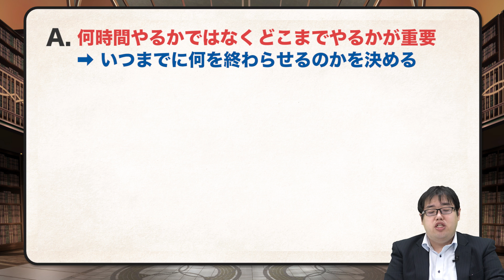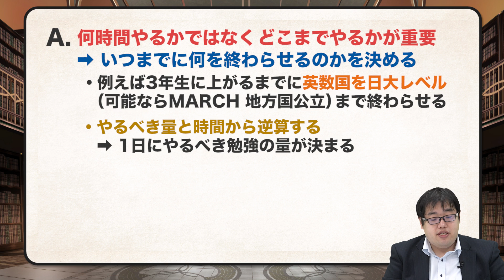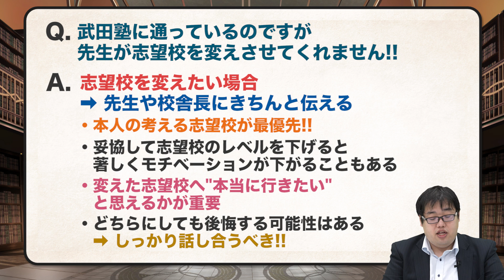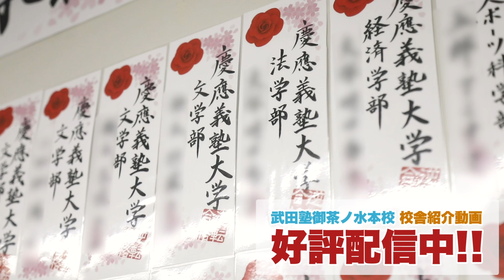【あなたの質問にドンドン答える!!】先生が志望校を変えさせない!!｜《一問一答》教えて中森先生!!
今回の質問は『先生が志望校を変えさせない!!』です!!
先生が志望校を変えさせないのは実績が欲しいから!?教えて中森先生!!
どうなんですか中森先生!!

【※重要連絡※】
「1/25(土) 武田塾 採用説明会 日程の変更について」

この度、2020年1月25日（土）に開催予定の『武田塾採用説明会』ですが、諸事情により1/25ではなく別日にて調整させていただく運びとなりました。

すでにお申し込みいただいた方にはご迷惑をお掛けし申し訳ございませんが、新しい日程に関しては再度チャンネル等で告知させていただきます。

何卒宜しくお願い申し上げます。